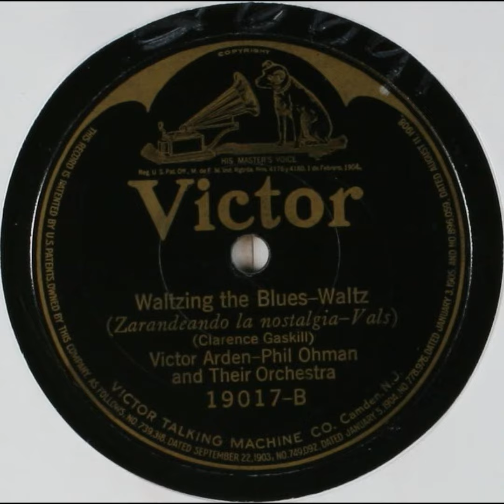Waltzing the Blues - Victor Arden - Phil Ohman and Their Orchestra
Title: Waltzing the Blues

Summary
Piano duet, with orchestra

Names
Gaskill, Clarence -- Composer
Arden, Victor -- Instrumentalist -- Piano
Ohman, Phil -- Instrumentalist -- Piano

Genre
Blues

Media Size
10-inch

Recording Label
Victor

19017

7

Recording Date
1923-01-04